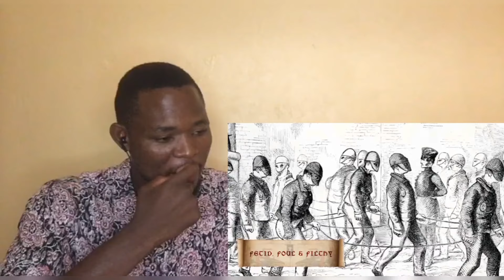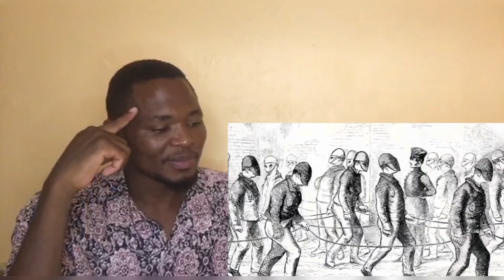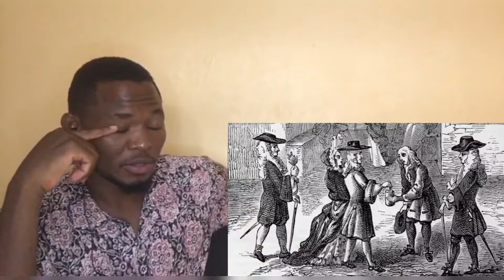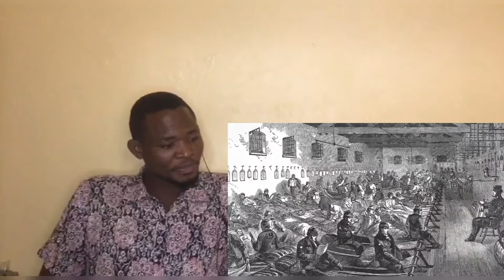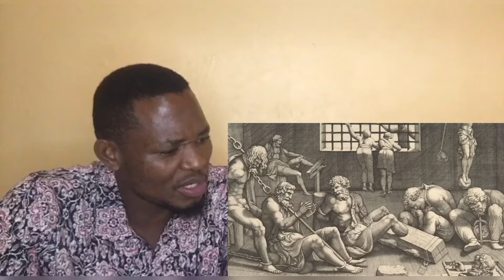The WORST Prison in Medieval History... (REACTION)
It was established in 1188, under the reign of King Henry II. What was constructed out of a group of cells housed in London’s city walls above the ‘New Gate’ gatehouse soon became known as a place of darkness and despair. Nicknamed ‘Hell on Earth’ the prison became so synonymous with terror and misery that even the hangman’s noose became a welcome escape. Let’s travel back in time now to the Middle Ages and find out what life was like at the notorious Newgate prison.

Thanks to the internet, there are now countless ways to make money online. But, what are some easy ideas? TheStreet explores 25 ways to make additional cash from your home (or car).

With the gift of the internet, it seems everyone is eager to have a side-hustle. But, not everyone has the time or resources to get a consistent job outside of their house. And, with so many jobs that can be done virtually, getting a side job on the internet has never been easier. So, what are some ways you can make money online?